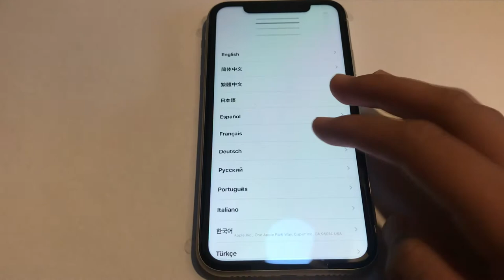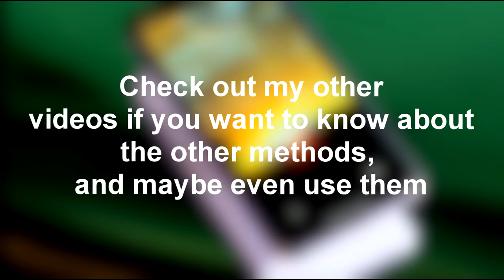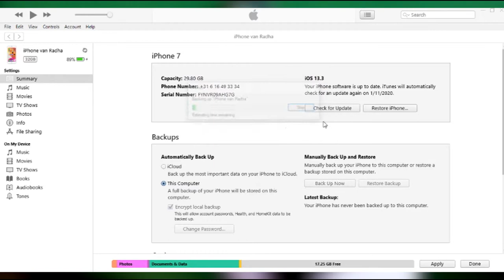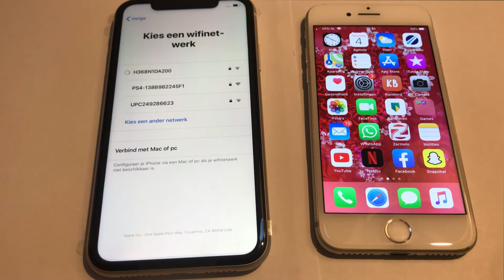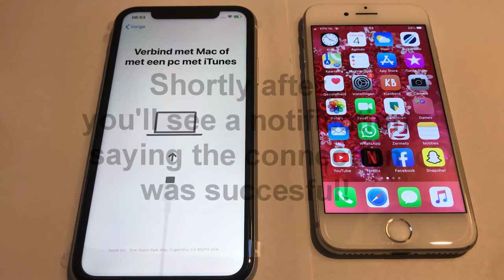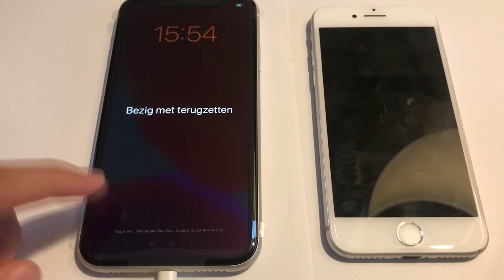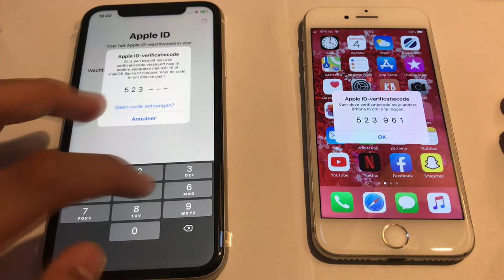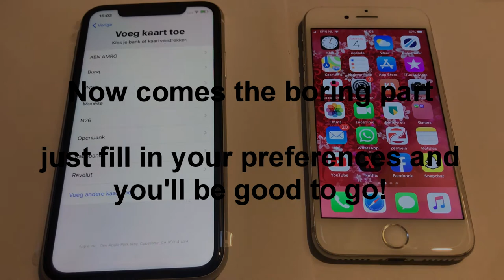How to transfer your files from one iPhone to another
Windows 10 - iTunes can be found in the Store app
Windows 7 and below - search on google: iTunes download
Apple - pre-installed
Linux - please find a Windows or Mac computer.